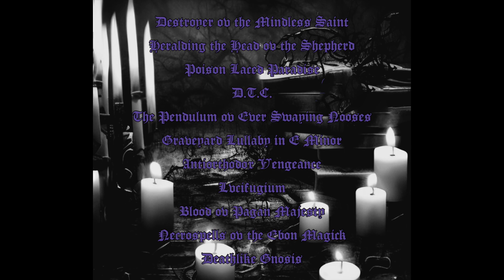The time has come...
Son ov Leviathans third full length album entitled "Lvcifugium" to be released 9/22/23...